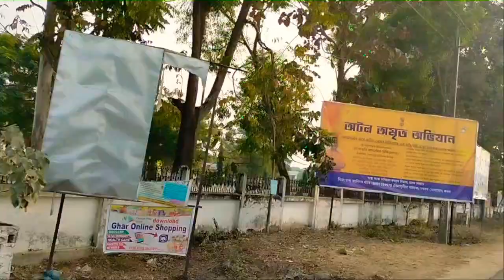udalguri town to jarnogao_ road vlog// mr mikhel daimari//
like shear vedios & comments 🌹